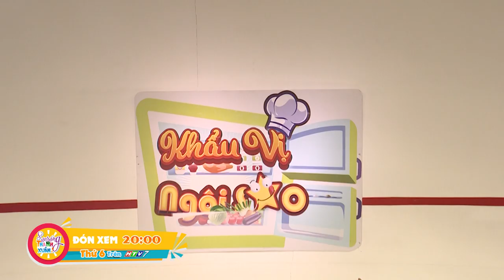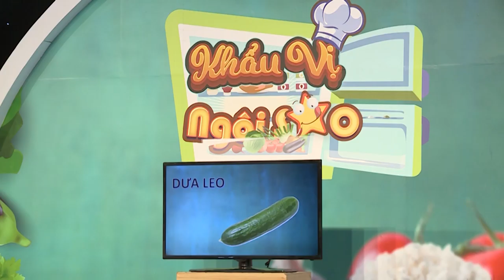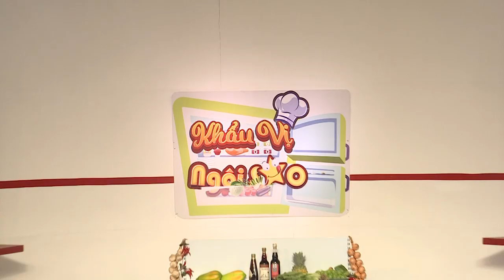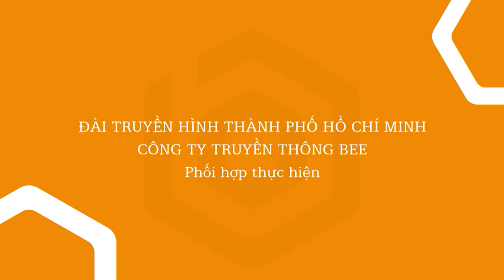Khẩu Vị Ngôi Sao mùa 4 | Tập 31 Full | Gia Bảo đứng hình khi bị Hoàng Rapper "cà khịa" thân hình mập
Khẩu Vị Ngôi Sao mùa 4 | Gia Bảo đứng hình khi bị Hoàng Rapper "cà khịa" thân hình mập